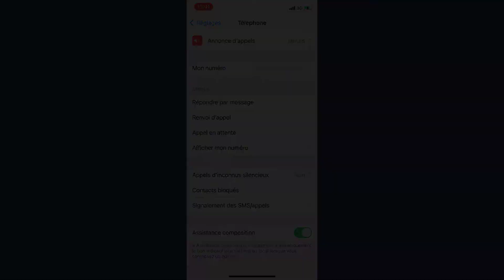Comment activer le double appel sur iPhone 13 Pro Max (appel en attente iPhone 13 Mini)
Dans cette vidéo, je voudrais vous présenter comment activer le double appel sur iPhone 13 Pro Max (appel en attente iPhone 13 Mini).

Alors pour ce faire, veuillez suivre ces étapes :
1- Touchez l’icône « Réglages » ;
2- Touchez « Téléphone » ;
3- Puis touchez « Appel en attente » ;
4- Activez « Appel en attente ».

Comment mettre une Carte SIM dans un iPhone 13, insérer carte SIM iPhone 13 (Pro Max & Mini)

iPhone 12 nouveautés et caractéristiques (iPhone 12 mini, iPhone 12 Pro et iPhone 12 Pro Max)

Comment activer double appel iphone 13 pro max comment activer double appel sur iphone 13 appel en attente iphone 13 mini double appel iphone 13.